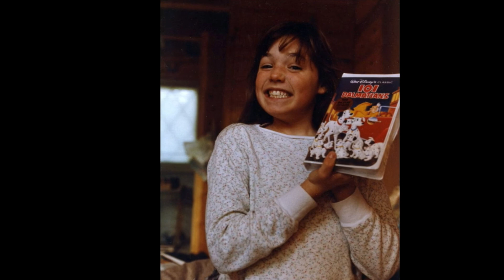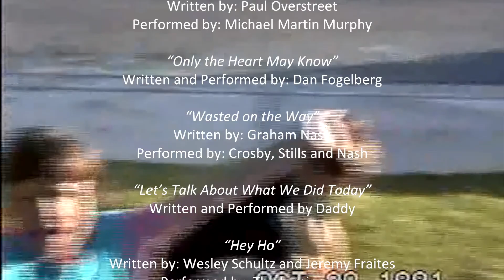What Forever's For (Rough Cut)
Warts and all, this is the video shown at the beautiful wedding of Carrie Jane Primas and Andrew Enk: Mr. and Mrs. Andrew Enk. Their love for each other is what forever's for.